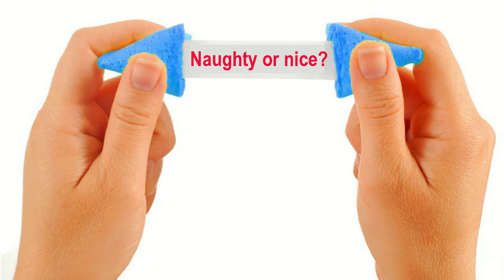A Most fortunate christmas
Start A New Holiday Tradition...put your words in their hands.

Write your own holiday themed fortunes and surprise your friends and family with personalized gourmet cookies they'll never stop talking about. Decorate with them early, and then open the cookies at a special moment—after a holiday dinner, or save them for a New Year's Day tradition.

Enjoy a MOST fortunate holiday!